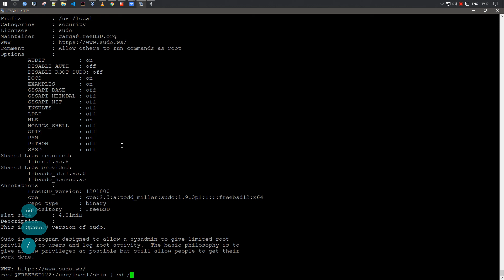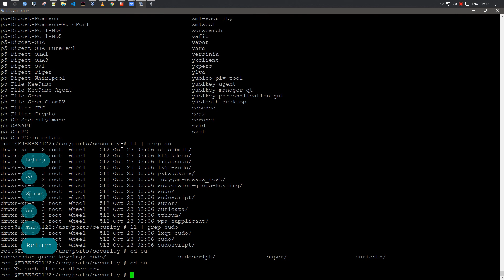pkg info "packege name" - Показывает расширенную информацию о пакете | FreeBSD 12.2